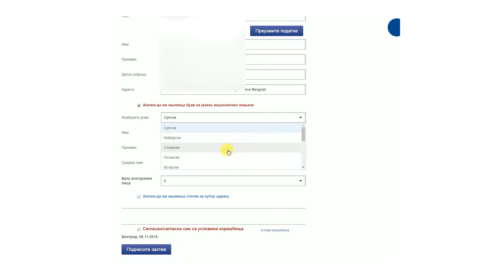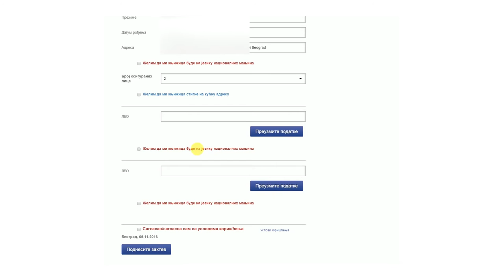TUTORIJAL PODNOŠENJE ZAHTEVA ZA NOVU eKNJIŽICU